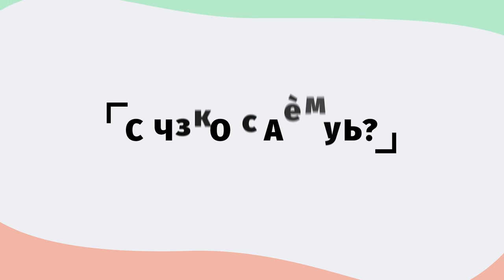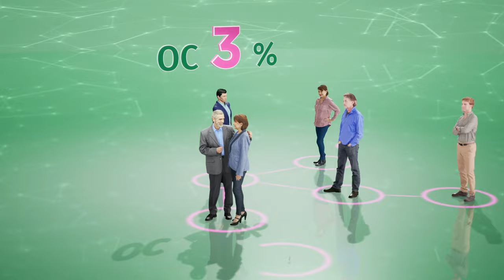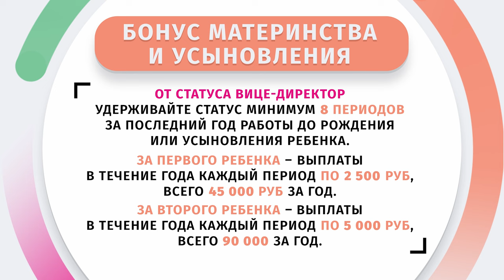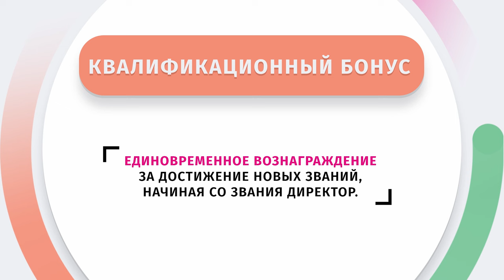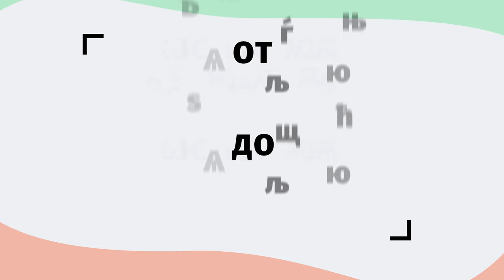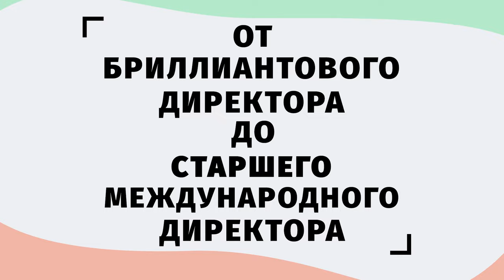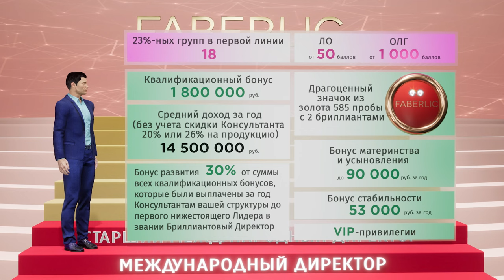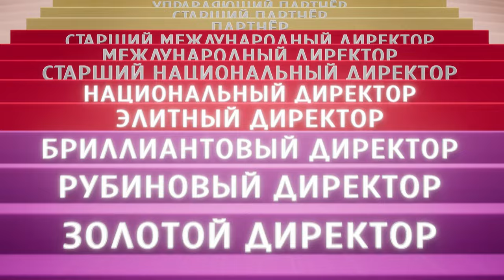Новый Маркетинг план в компании Faberlic с 22 января 2024 года!